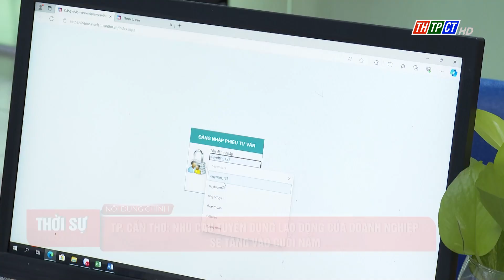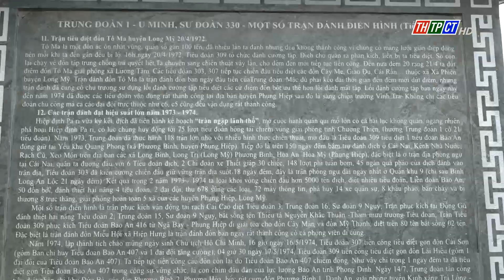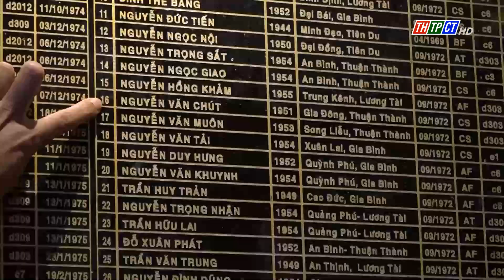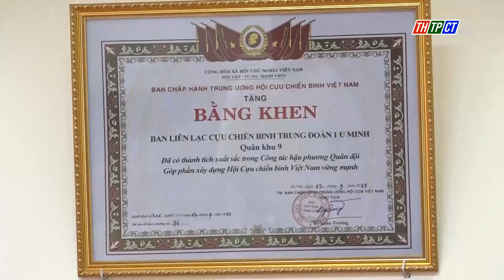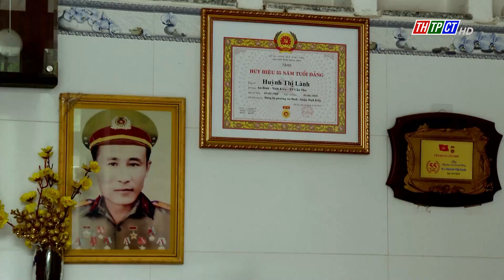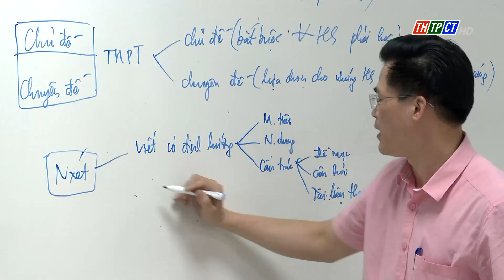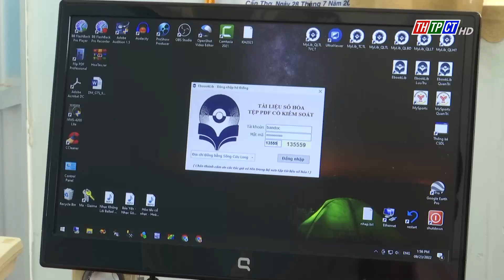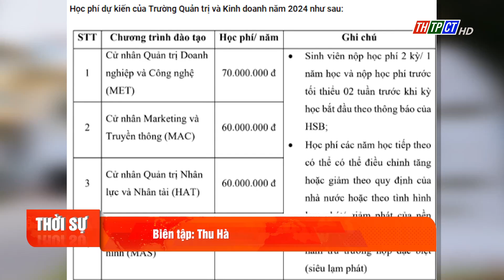Thời sự THTPCT tối 27/7/2024 | Cần Thơ TV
Những nội dung chính trong chương trình:
  - Lễ giỗ tập thể các anh hùng liệt sĩ Trung đoàn 1 - U Minh
  - Quan tâm chăm lo gia đình chính sách, người có công cách mạng
  - TP. Cần Thơ: Nhu cầu tuyển dụng lao động của doanh nghiệp sẽ tăng vào cuối năm